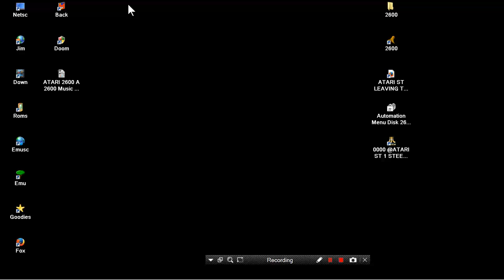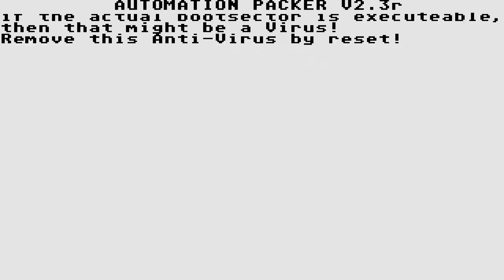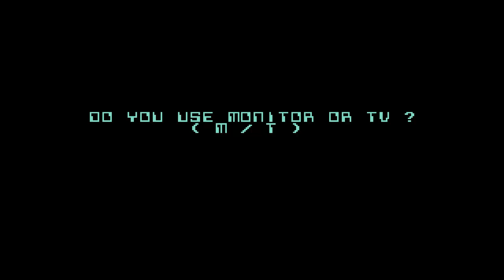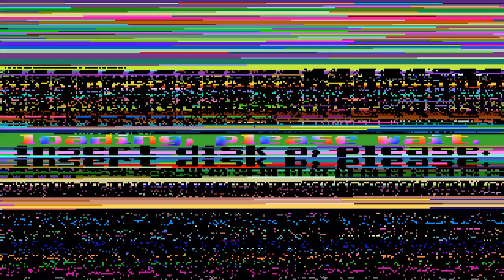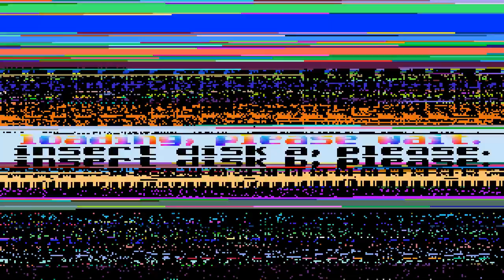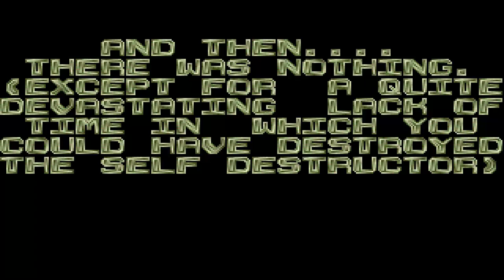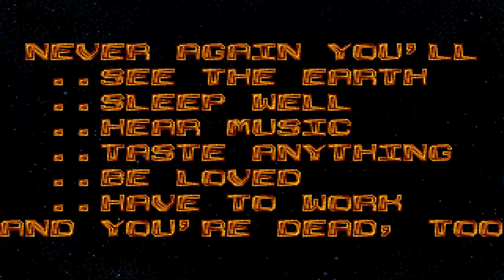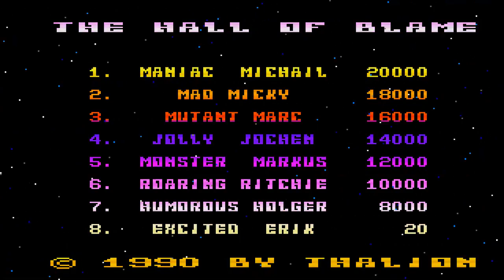ATARI ST MUSIC From LEAVING TERRAMIS By Thalion & MUSIC From AUTOMATION COMPACT MENU INTRO No 262